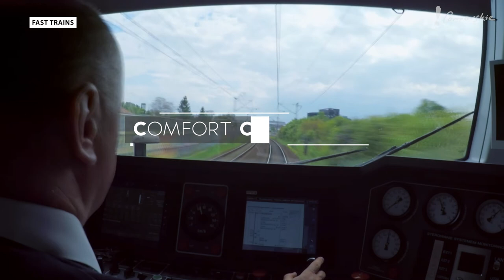Pomorskie Full of Life 2 HIGH QUALITY